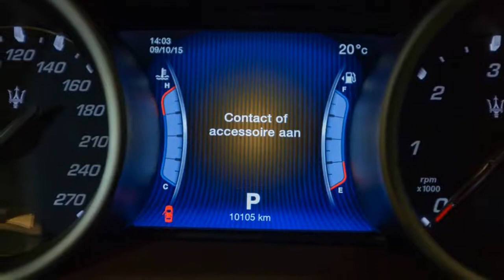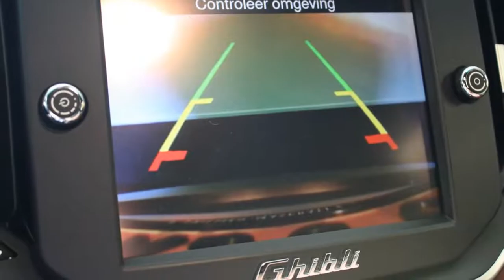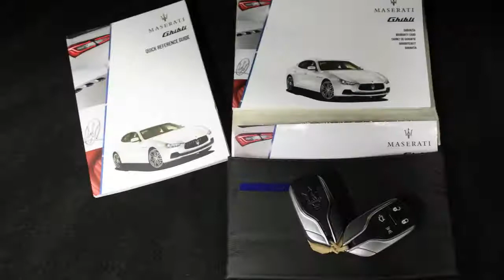Maserati Ghibli DIESEL - DRIESSEN MASERATI